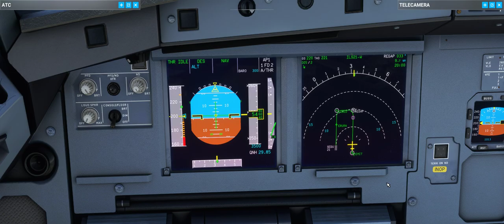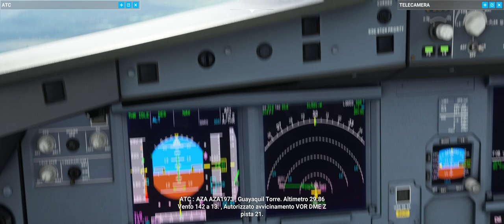Landing in José Joaquín de Olmedo International Airport (SEGU)